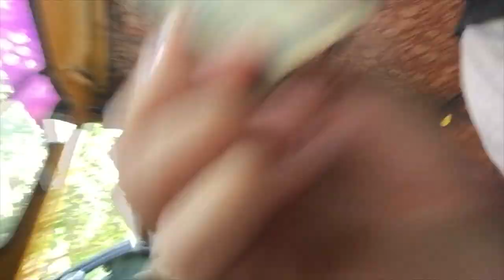No scam auto driver - Mohammad Nasim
Last video ke liye mafi 🙏🏻
I hope you guys like this vlog 😊
Music NCS
I love to make videos and intract with new random people ❤️